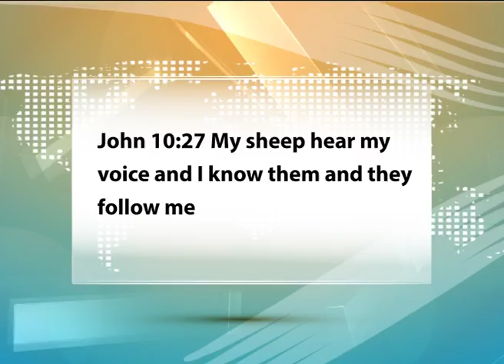Baringo bull turns wild, tramples elderly owner to death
An elderly man in Baringo  has been killed by his own bull as he led it to a watering point. The bull is said to have suddenly turned wild and knocked down the 80 year old  Mzee Edward Bundotich  as he opened the gate,ending his life.